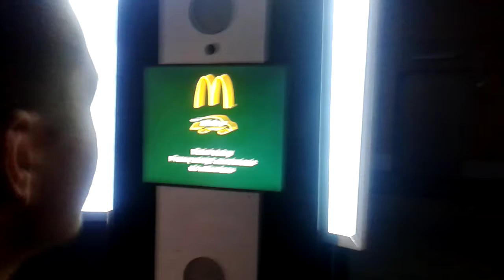Śledź w MCdrive (Wołomin)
Taka mila rozmowa w MCdrive.